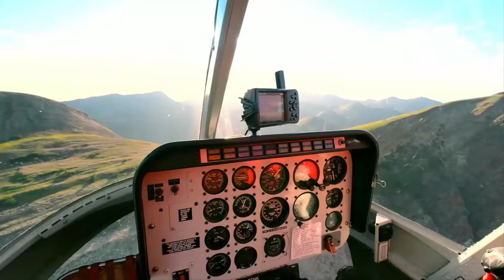Firebeatz - Till The Sun Comes Up feat Vertel (Axcellent Remix)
✖ Original by Λxcellent

✖ Want your music in my next Mix? - Send me your Promo/Demo via PM

✖ DJ Axcellent since 2012